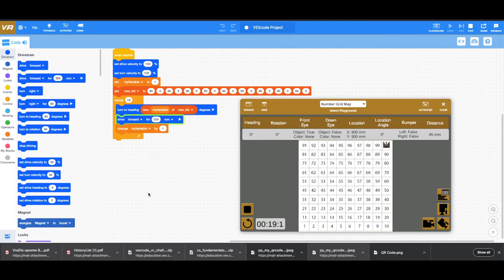How to move robot using list - VEXCode VR Basic